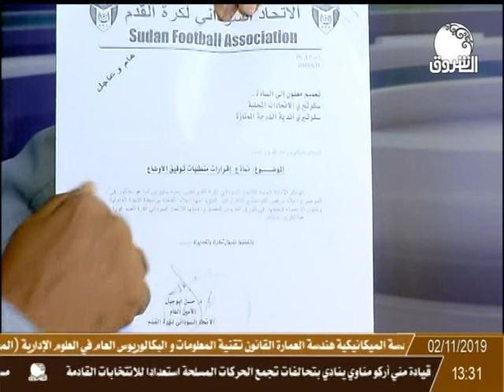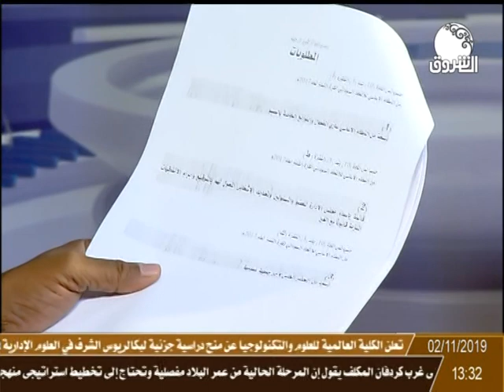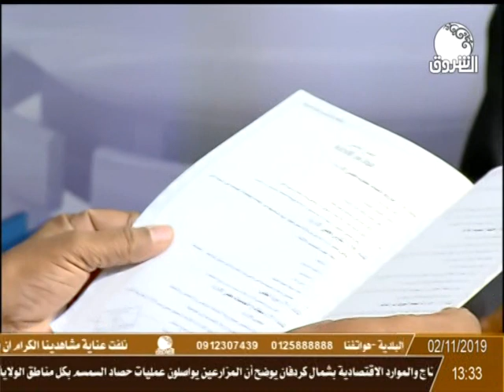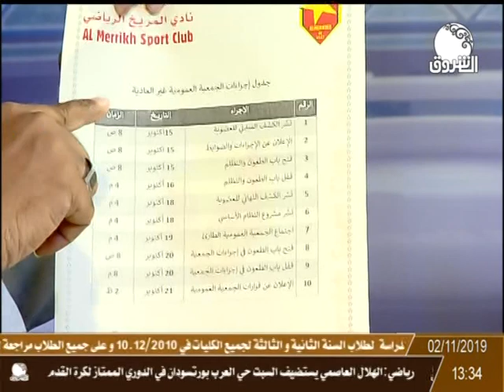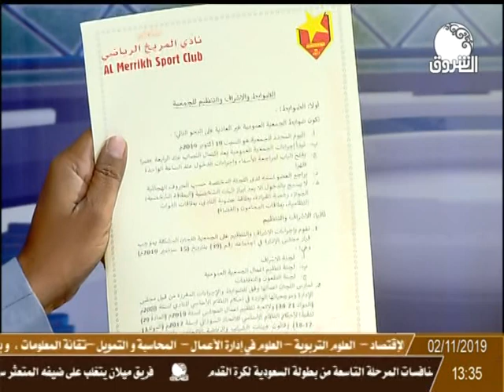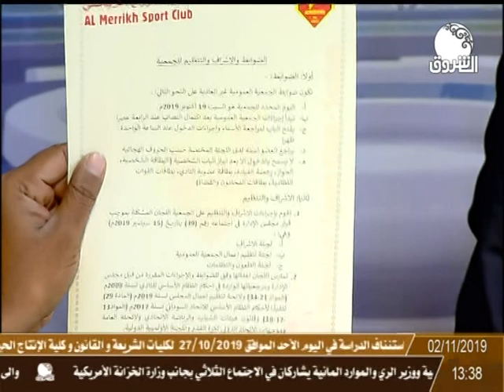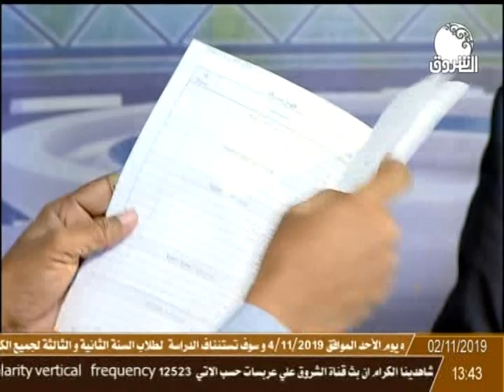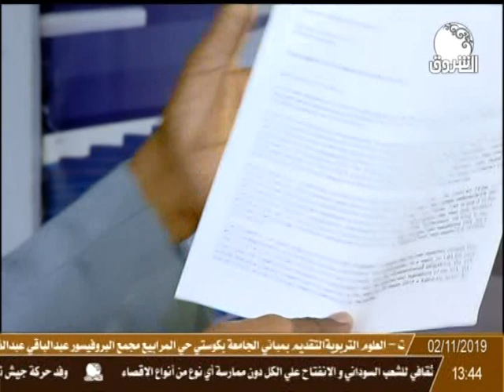زمن الرياضة | د. مدثر خيري ـ المدير التنفيذي لنادي المريخ يدلي بالكثير والمثير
تقديم : معتصم محمد الحسن
ـــــــــــــــــــــــــــــــــــــــــــــــــــــــــــــ

الشروق_ الفضائية
Ashorooq Tv
ـــــــــــــــــــــــــــــــــــــــــــــــــــــــــــــ